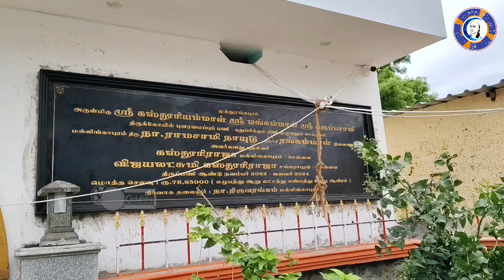Dhanush Temple visit For Rayan with family